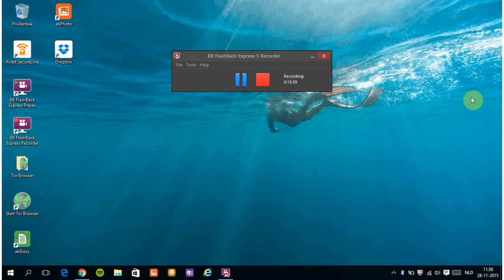Rejecting and nullifying evil claims